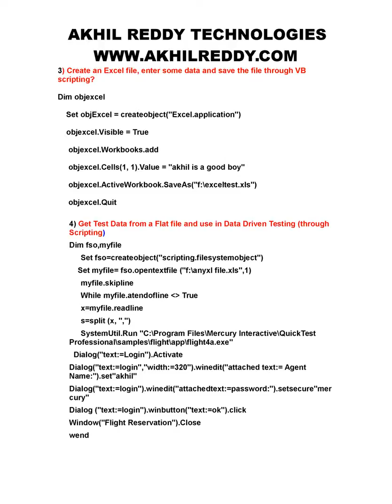REAL TIME VERY IMP POINTS IN QTP